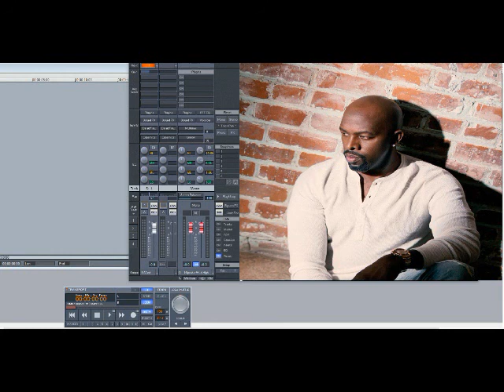Joe – Metaphor (Slowed Down)